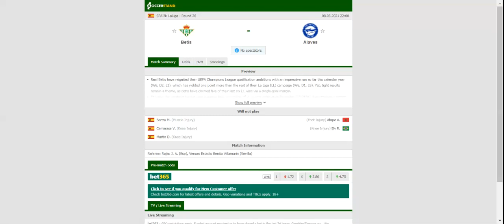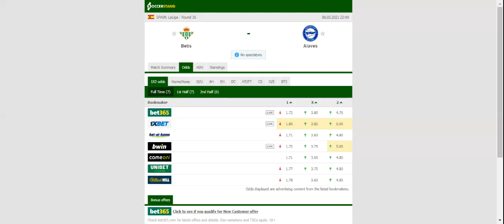BETIS VS ALAVES PREDICTION & BETTING TIPS - 08/03/2021